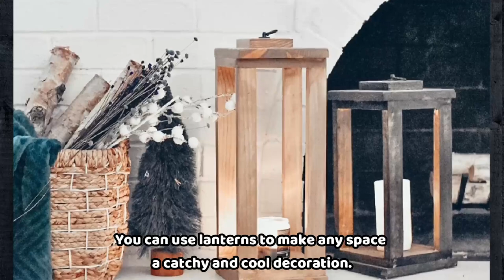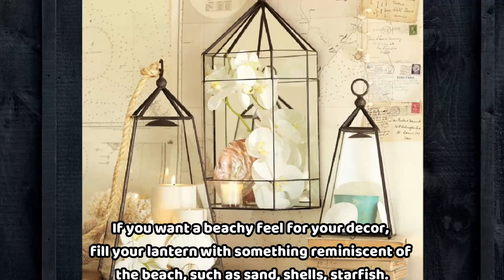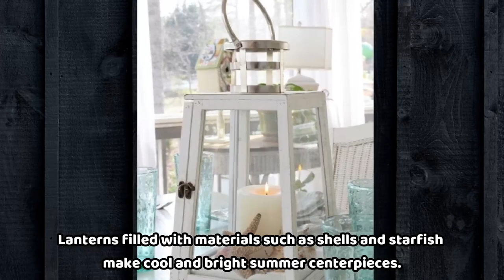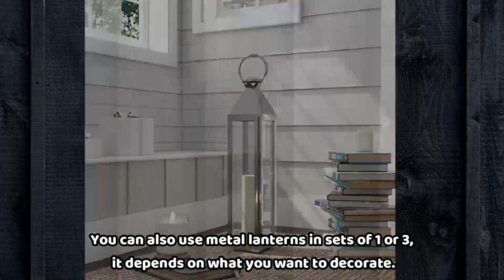Lantern Decor Ideas for Home. How to Decorate with Lanterns?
Welcome to Decor Tips,

You can use lanterns to make any space a catchy and cool decoration. A beautiful lantern can be a great centerpiece and is a highly decorative object.

Using a lantern for home decoration is very easy and a good idea to create a design. In this video you can find some home decoration ideas with lanterns and some ideas for inspiration.